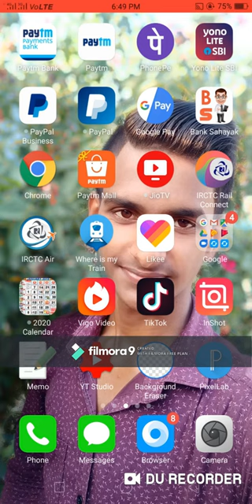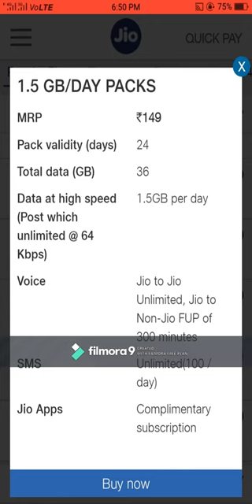JIO NEW PLANS RS - 149 KA , JIO NEW UPDATE JIO PLANS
HELLO FRIENDS AAP LOGO KO SOAGT HAI ERE YOUTUBE CHANNEL ME TO FRIENDS AASHA KARTA HU KI AAPKO HMARE SARE VIDEOS PASND AATE HONGE TO FRIENDS HMARE NYE - NYE VIDEO DEKHNE KE LIYE MERE CHANNEL KO SUBSCRIBE JRUR KIJIYE OR SATH ME BELL INCON KO PRESS KIJIYE TAKI MERA KOI BHI NYA VIDEO AAYE TO AAP TK SBSE PEHLE PAHUCH PAYE ,   THANKS